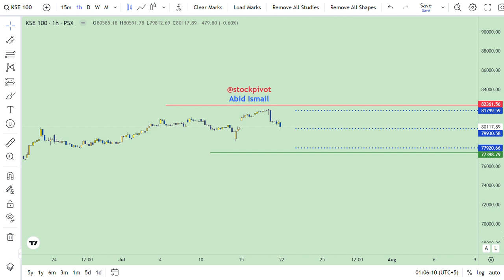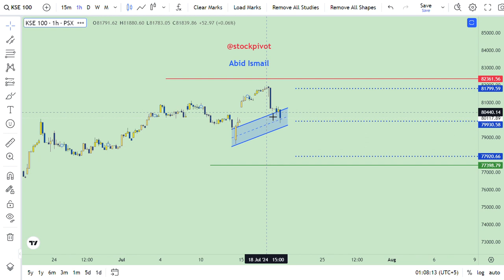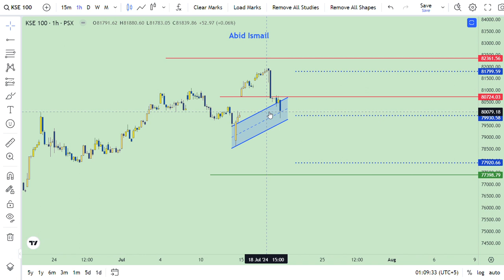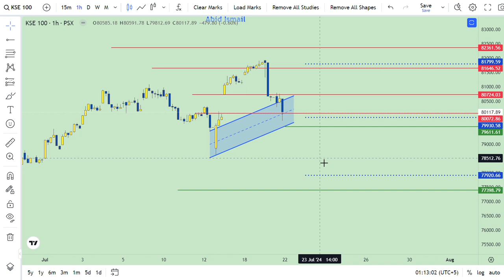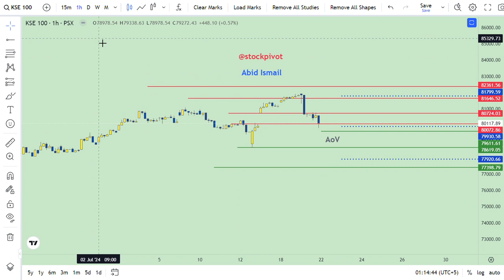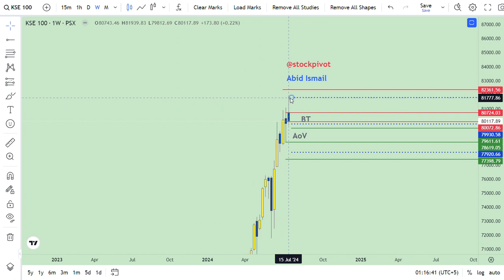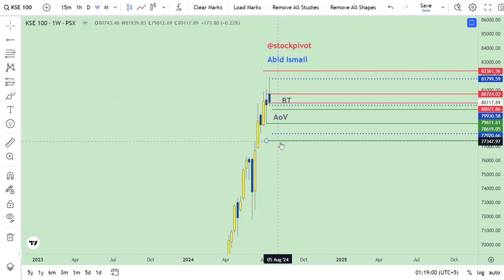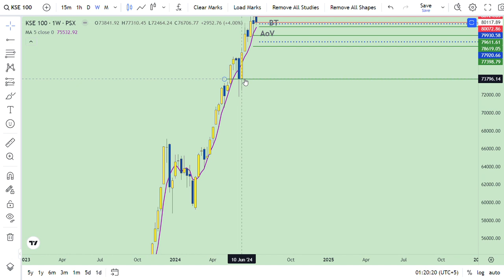21 JUL || KSE 100 || Weekly Wrap-up || Rollover week || DYOR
Mkt cap on (FRI) 19 JUL Rs.10663 bn. Increased by Rs.03 bn . WoW basis